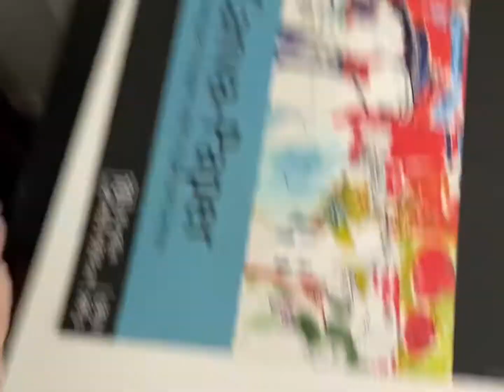Winter Greeting Card Painting Tutorial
DIY Winter Tree Greeting Card Painting Tutorial with MsPicklesPaints.
I’ve got all the steps you need to create this gorgeous painting.
Tag me on socials when you finish your painting, I’d love to see what you come up with!!